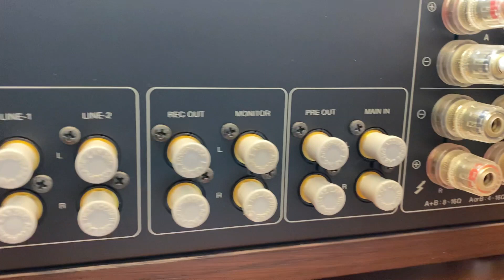Luxman L-305 Hồi sinh dòng Amply Vintage huyền thoại thành công của hãng | Thanh Hà Audio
Nếu bạn đã quyết định mua những thiết bị âm thanh, thì bạn không thể bỏ qua cửa hàng Audio Thanh Hà. Đây là một cửa hàng chuyên cung cấp các thiết bị âm thanh cao cấp, cao cấp thương hiệu nổi tiếng như Accuphase, Denon, Luxman... có xuất xứ từ Nhật Bản. Hàng chính hãng đảm bảo chất lượng cao.

Tại Audio Thanh Hà, bạn sẽ được tư vấn nhiệt tình và chuyên nghiệp về các sản phẩm âm thanh. Bạn sẽ được trải nghiệm âm thanh trực tiếp trong phòng nghe riêng biệt, để có thể lựa chọn được sản phẩm phù hợp nhất với nhu cầu và ngân sách của bạn. Bạn sẽ được hỗ trợ vận chuyển và lắp đặt sản phẩm tận nơi, cũng như bảo hành và bảo trì nhanh chóng.

Audio Thanh Hà luôn coi khách hàng như những người bạn, để lắng nghe và chia sẻ. Với phương châm: "Lấy khách hàng làm trung tâm", Audio Thanh Hà luôn cố gắng và nỗ lực không ngừng để có thể nâng cao được chất lượng dịch vụ giúp thỏa mãn được nhu cầu của khách hàng. Đó chính là sứ mệnh của Audio Thanh Hà.

•  Địa chỉ: 215/17 Số Nhà 20, Triều Khúc, Tân Triều, Thanh Trì, Hà Nội.
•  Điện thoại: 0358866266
►Đừng quên đăng ký, chia sẻ và để lại những dòng bình luận góp ý ở video để chúng tôi được hỗ trợ phục vụ bạn.
© Bản quyền thuộc về Thanh Hà Audio
© Copyright by Thanh Ha Audio - Do not Reup